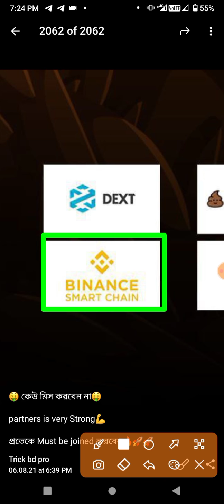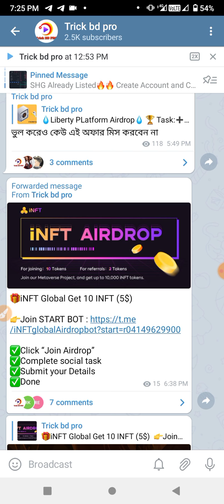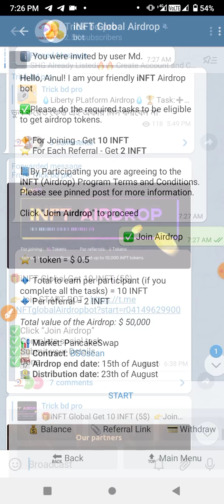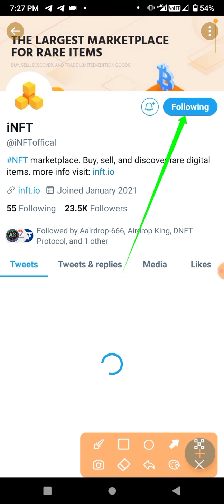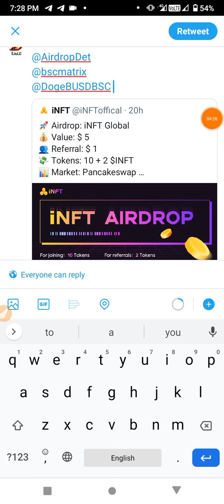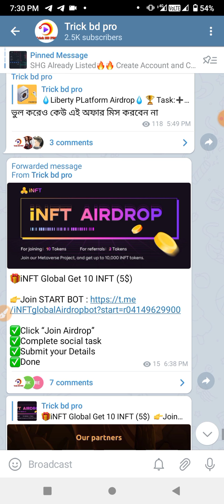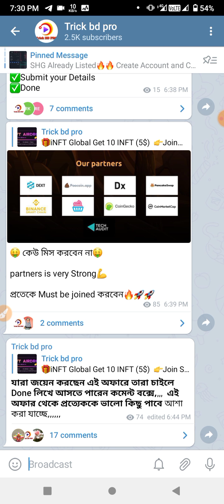জয়েন করে 5 ডলার ফ্রিতে নিন | iNFT Global Airdrop Get 10 INFT (5$) | Pancakeswap Listed Token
জয়েন করে 5 ডলার ফ্রিতে নিন | iNFT Global Get 10 INFT (5$) | Pancakeswap Listed Token |

CAST - AINUL-ISLAM
SUPPORT - MY ALL FAMILY